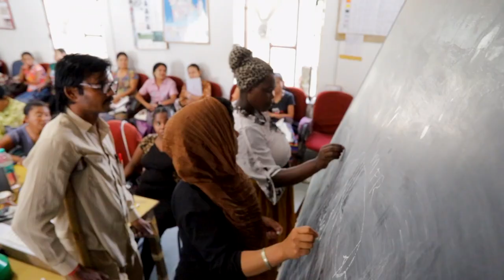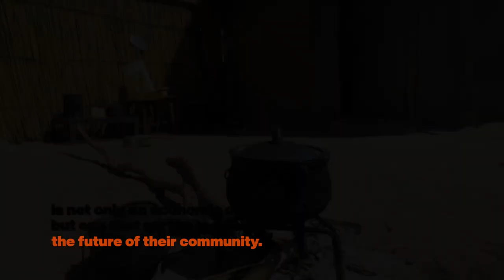Sustainable Solutions through a Great Plains Foundation Partnership, Botswana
Through a collaborative program with the Great Plains Foundation, 9 women from Botswana are traveling to India to be a part of our solar engineering program at our main Barefoot College campus. These "Solar Mamas", as we call them, will be trained for 5 months before returning home with a plethora of knowledge on subjects such as Women's Health, self-awareness, livelihood/enterprise skills, solar power and sustainability.
We are pleased to share Part One of their inspiring journey.

To help us educate more women from rural regions of the world